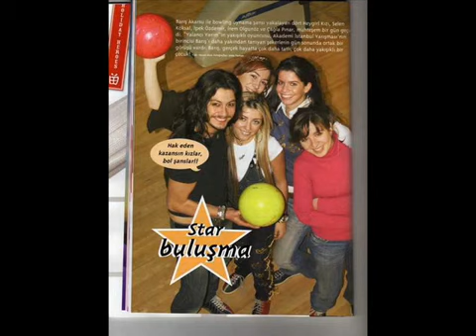Barış Akarsu - Yaz demedim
( Özgür demir )
Baış Akarsu - Yaz demedim Baış Akarsu - Yaz demedim Baış Akarsu - Yaz demedim Baış Akarsu - Yaz demedim Baış Akarsu - Yaz demedim Baış Akarsu - Yaz demedim